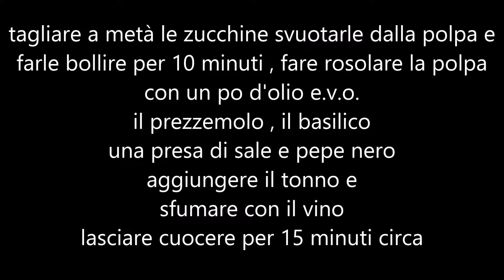Barchette di zucchine ripiene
Ingredienti : ( per 2 zucchine )

2 zucchine
1 confezione di tonno in scatola
1 rametto di prezzemolo
2 foglie di basilico
1/4 bicchiere di vino bianco
1 uovo
1 cucchiaio di pangrattato
100 gr. di ricotta salata
olio e.v.o.

Procedimento :

tagliare a metà le zucchine
svuotarle dalla polpa e
farle bollire per 10 minuti
fare rosolare la polpa
con un po d'olio e.v.o.
il prezzemolo , il basilico
una presa di sale e pepe nero
aggiungere il tonno e
sfumare con il vino
lasciare cuocere per 15 minuti circa
lasciare intiepidire e unire
l'uovo, il pangrattato e
grattugiare circa la metà della ricotta salata
amalgamare il tutto e
riempire le zucchine
completare con la ricotta salata a scaglie e
un po d'olio versato sopra
cuocere il padella con un po' d'acqua
per 15 minuti e servire